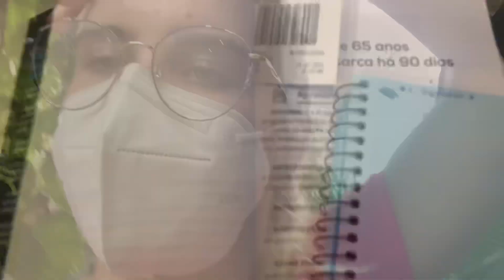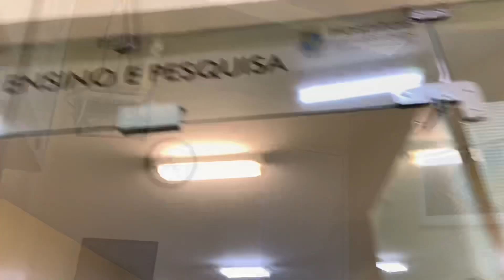MEDVLOG - S8: OTORRINO E NEURO